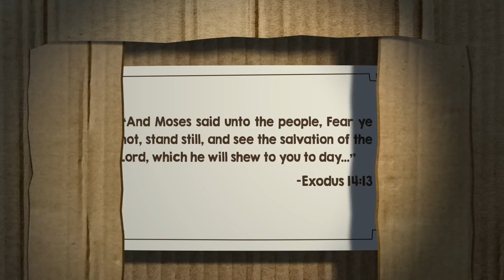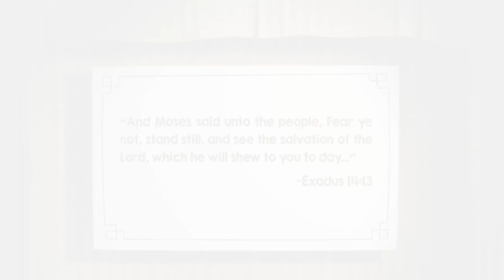Moses and The Red Sea | Animated Scripture Lesson for Kids